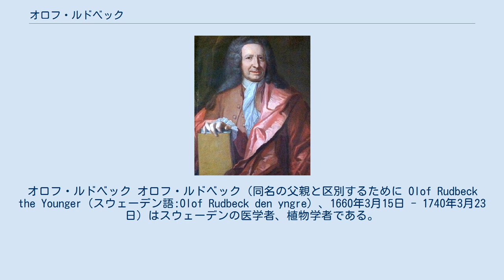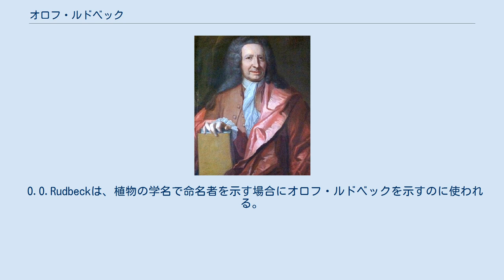オロフ・ルドベック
オラウス・ルドベック
オロフ・ルドベック オロフ・ルドベック（同名の父親と区別するために Olof Rudbeck the Younger（スウェーデン語:Olof Rudbeck den yngre）、1660年3月15日 - 1740年3月23日）はスウェーデンの医学者、植物学者である。
 ウプサラで生まれた。
父親のOlof Rudbeck den äldre（オラウス・ルドベック）はウプサラ大学の医学の教授で、学長も務めた人物である。
父親から教育を受けた後、ウプサラ大学で医学を学んだ。
1686年に、『植物の繁殖に関する議論』（"Disputation De propagatione plantarum"）を出版し、ウプサラ大学の助手となった。
1687年からイギリス、オランダ、ドイツに留学し、ユトレヒト大学で博士号を取得した。
1691年にスウェーデンに帰国し、翌年、ウプサラ大学で父親が就いていた解剖学と植物学の教授職を継いだ。
3度（1708年、1715年、1724年）ウプサラ大学の学長を務めた。
ウプサラの大司教となる ベンセリウス（Erik Benzelius）と1719年にウプサラのスウェーデン王立科学協会を設立した。
 1695年にラップランドの科学調査を行い、12巻からなる著書の出版を企画し、1701年に第1巻 "Nova Samoland, sive Lapponia illustrata"が出版されたが、1702年のウプサラの大火で残りの資料は失われた。
 後に、ラップランドのサーミ人の話すサーミ語とヘブライ語との相似の研究もした。
 ルドベックの教えた学生にはカール・フォン・リンネがいて、リンネの命名したキク科の植物の属名Rudbeckia（和名:オオハンゴンソウ属）はルドベック父子の名前に因んでいる。
 O.O.Rudbeckは、植物の学名で命名者を示す場合にオロフ・ルドベックを示すのに使われる。